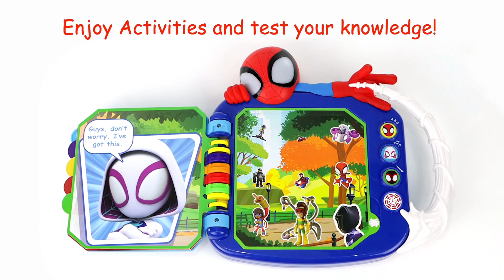Marvel Spidey and His Amazing Friends Interactive Adventures Word Book - Smyths Toys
It's Spidey time! Swing into adventure with Spidey and his amazing friends and this incredible interactive adventure book!